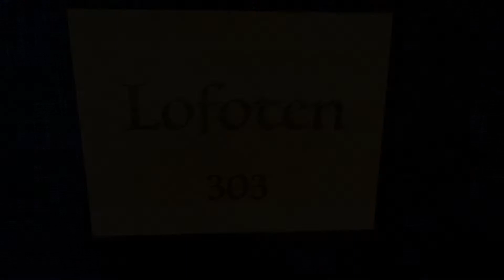Shirakaba room lofoten